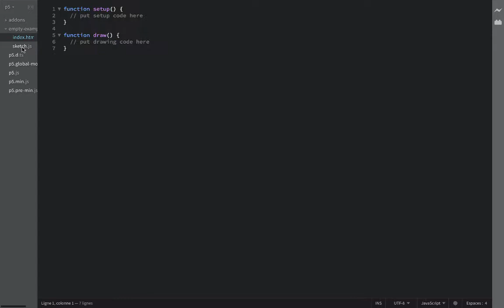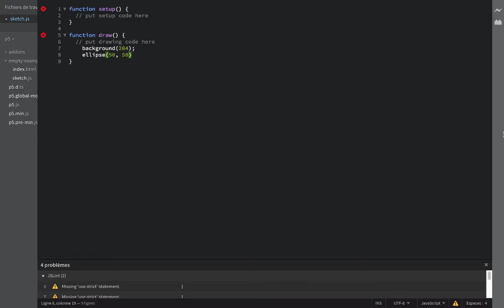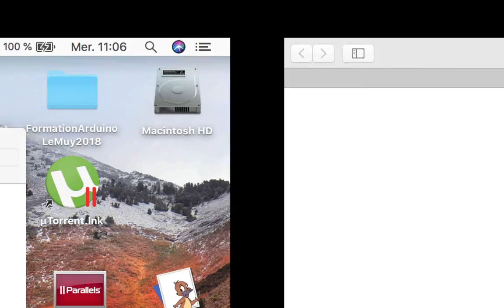Tuto simple: installer p5.js [lancer Processing dans une page Web]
Comment installer p5.js pour lancer Processing dans une page Web